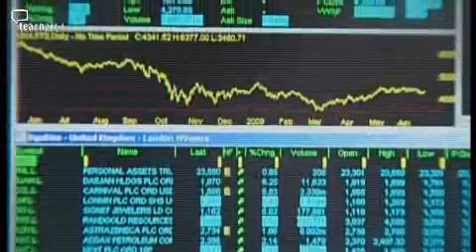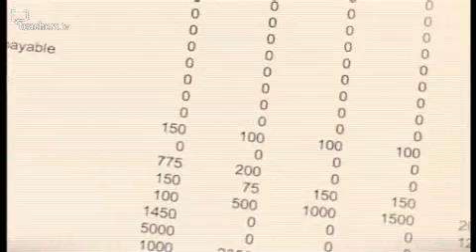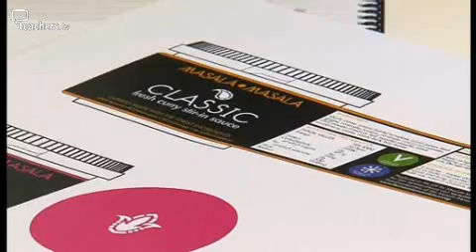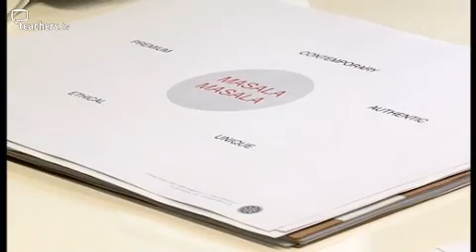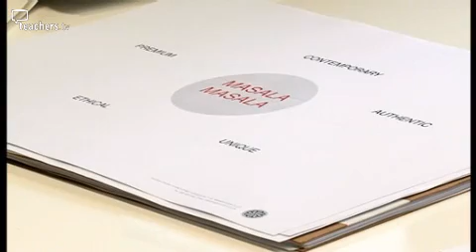Teachers TV: Starting Out in Business - Priya Lakhani